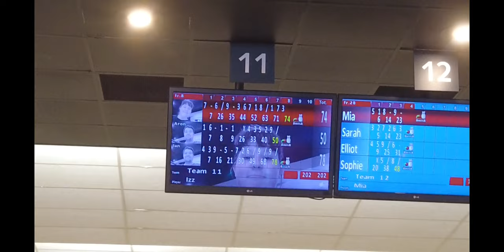Bowling & a Marks & Spencer Too Good To Go (Weekly Vlog)